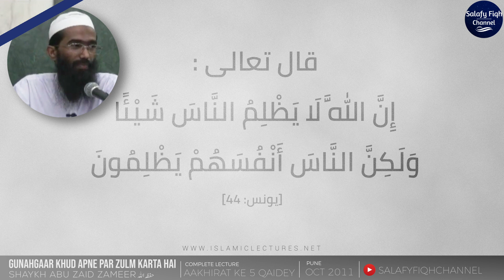Gunahgaar Khud Apne Par Zulm Karta Hai | Shaykh Abu Zaid Zameer حفظہ اللہ